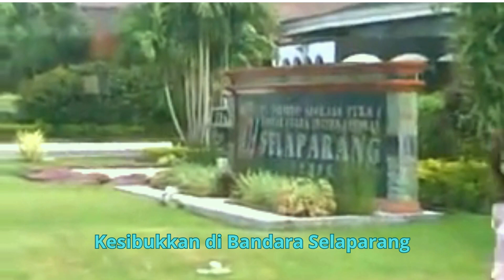KESIBUKKAN DI BANDARA SELAPARANG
@bandara @aviation @garudaindonesia @boeing @tni au @c130 @lombok @bandaraselaparang